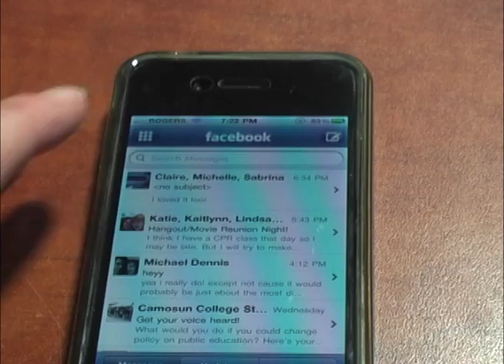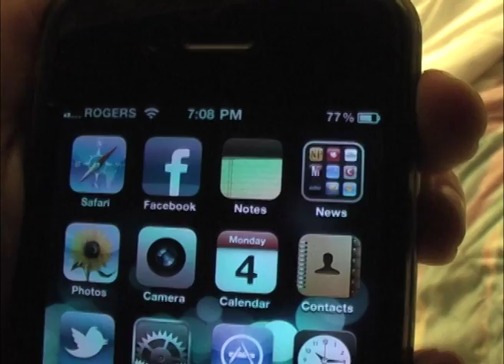Chesley Ryder's Newswrap -- Sleep and Electronics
My newswrap project on the effects of electronic devices on sleep, for video class in the Applied Communication program.